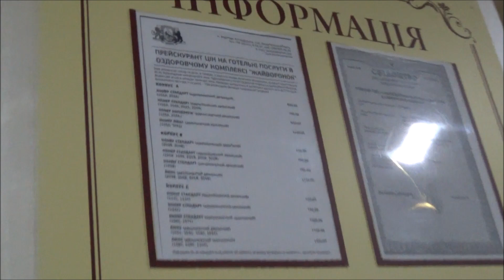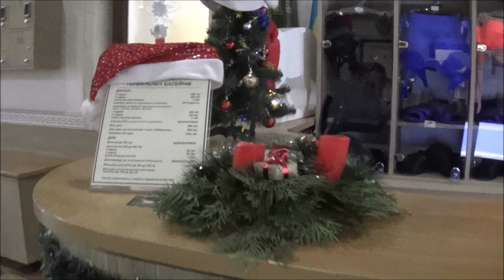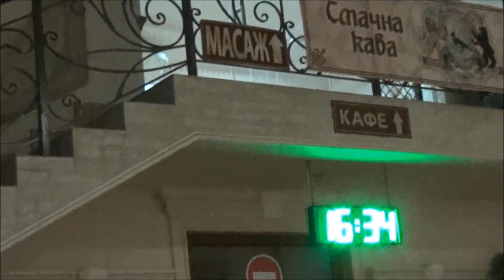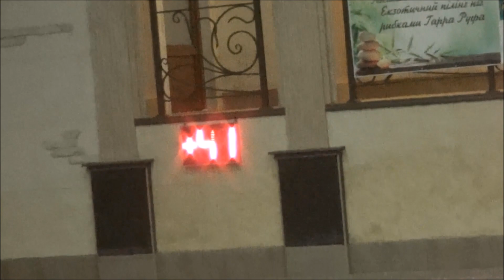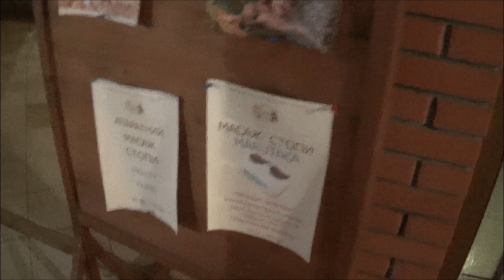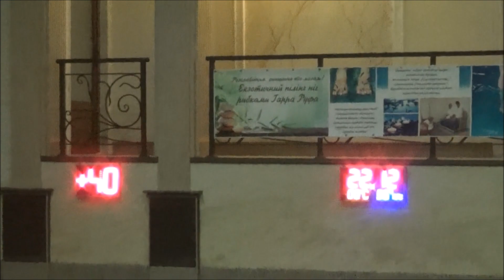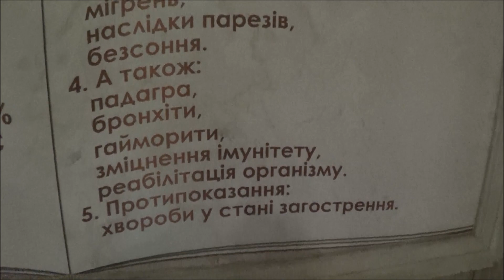Термальный Источник "Жайворонок"Берегово. Закарпатье .Цены. Купаемся под открытым небом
Мы поехали в санаторий Синяк и там предлагали экскурсию  в Бассейны с термальной водой г. Берегово отель Жаворонок
 Бассейн с термальной водой "Закарпатской области,очень лечебная вода по химическому составу.Смотрите видео я всё сняла и цены и химический состав воды,от чего лечат и самое интересное купаться на улице: чистый карпатский воздух,идёт снег,красота,а ты в бассейне в котором + 34 градусов,а в крытом бассейне +40 Приятного просмотра\\We went to the sanatorium Synyak and there they offered an excursion to the pools with thermal water in the town of Berehove, the Hotel Skylark
  Swimming pool with thermal water "of the Transcarpathian region, very therapeutic water by chemical composition. Watch the video I took all the prices and the chemical composition of the water, from which the most interesting to swim in the street: pure Carpathian air, it's snowing, beauty, and you in the pool in which +34 degrees, and in the indoor pool +40 Pleasant viewing.

Вы можете зарабатывать на своих видео с помощью рекламы, присоединяйтесь!